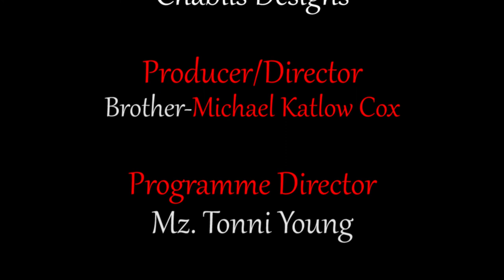BB Beauty Transitions Interview Tyrone Chablis Powered by PIPE TV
A conversation with Tyrone Chablis of Chablis Designs on the Beauty of his incredible fashion designs.

Note: Intro to "Chapter 3 w/Dawn B - Clarity for Everyday Life" can be watched in it's entirety by clicking the following

Follow BB Beauty Transitions on